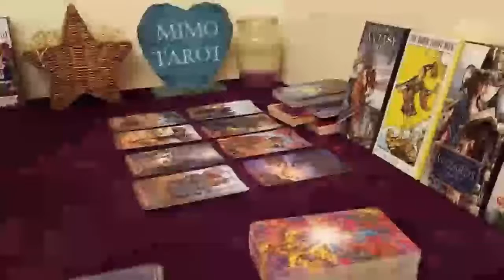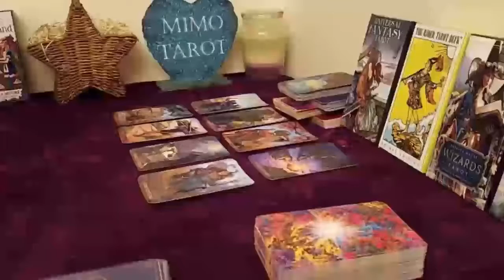Pisces Tarot Love Reading I Wish I Was Pisces Today !!